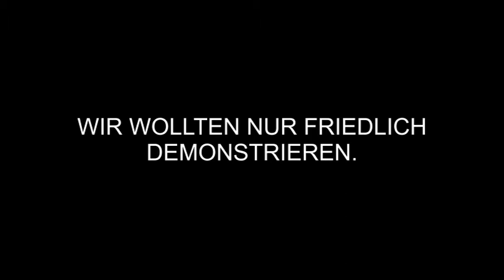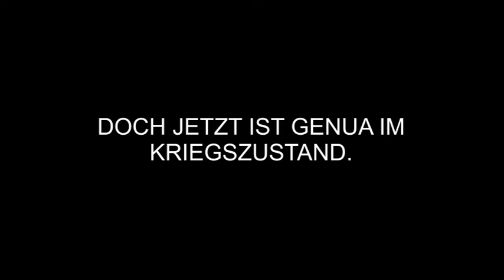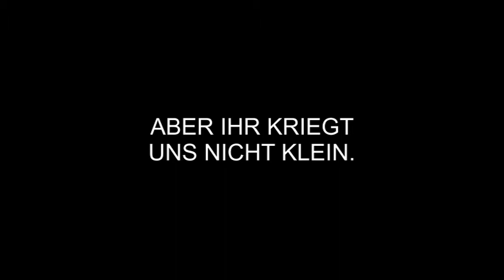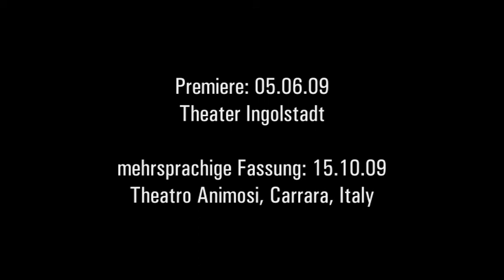GENUA 01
Genua im Kriegszustand. Während des G8-Gipfels im Sommer 2001 kommt es in der Küstenstadt zu den bisher gewalttätigsten Zusammenstößen zwischen Globalisierungsgegnern und Staatsgewalt. Wie eine Festung hat der italienische Regierungschef die Stadt aufrüsten und alles Störende aus dem Stadtbild entfernen lassen, Berlusconi zeigt der Welt eine saubere Fassade. 250000 Demonstranten stehen schließlich einem hochgerüsteten Sicherheitsapparat gegenüber, die Gewalt eskaliert infolge gezielter Provokation. Am Ende des Gipfeltreffens steht eine blutige Bilanz: ein ermordeter Demonstrant, sechshundert Verletzte, Festnahmen, Misshandlungen, Folterungen. Der junge italienische Autor Fausto Paravidino protokolliert jene drei Julitage, indem er die Dynamik der Ereignisse reportageartig in schnellen Schnitten aus Momentaufnahmen und Reflexionen nachzeichnet. Entstanden ist ein packender, stark rhythmisierter Theatertext, der auf konkrete Rollenzuweisungen verzichtet und sich als Chronik eines ungesühnten Mordes wie eine Streitschrift gegen die offizielle Berichterstattung stellt.

Premiere, 05.06.09, THEATER INGOLSTADT
Premiere mehrsprachige Fassung, 15.10.09, THEATRO ANIMOSI, Carrara Italy

Darsteller: Tobias Schmutzler, Markus Strobl, Franziska Eisele, Madleine Iamundo, Katharina Hetzer, Laura Mayer, Christina Reiter, Julia Hallauer, Umut Gültekin, Julius Kuhn, India-Maria Nagler, Julia Hallauer, Dogus Düzgünoglu

Regie: Gabriela Gillert
Video: Florian Schwalm
Licht: Egon Reinwald
Kostüme: Karoline Becker
Dramaturgie: Matthias Grätz